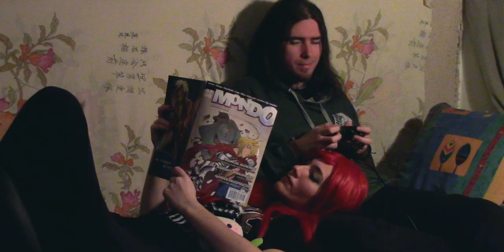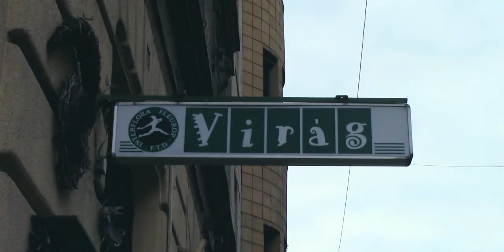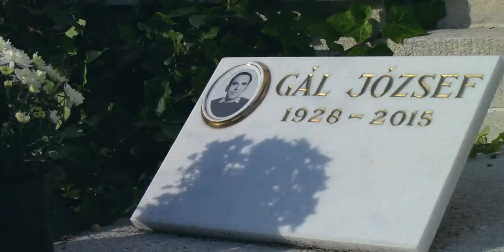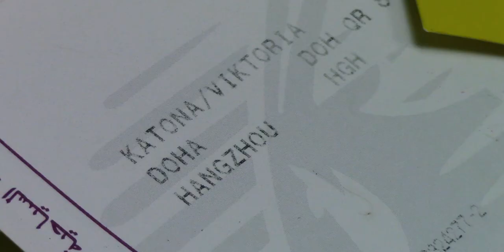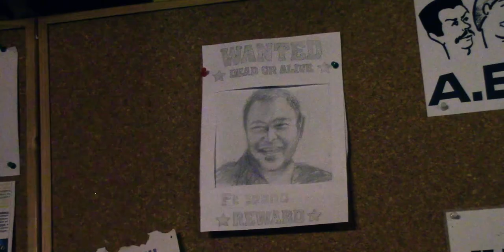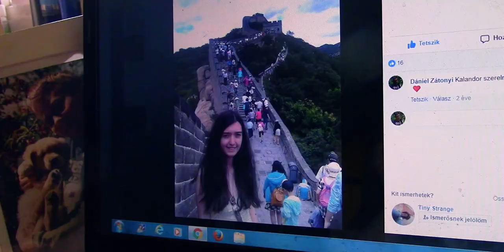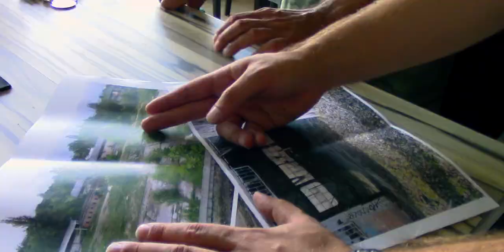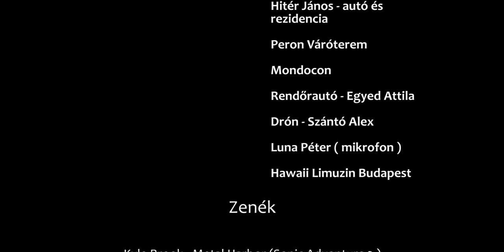Zátonyi és Kővári - Egy pohárral még! (magyar film)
Közönségdíjas alkotás a 2018-as Országos Diákfilmszemlén. Baráti összefogással készült független játékfilm egy kelekótya páros, Zátonyi és Kővári egyetemi kalandjairól. A felnőtté válás rögös útját bemutató mesét Mucsi Zoltán vendégszereplése koronázza meg.

Kövess minket!